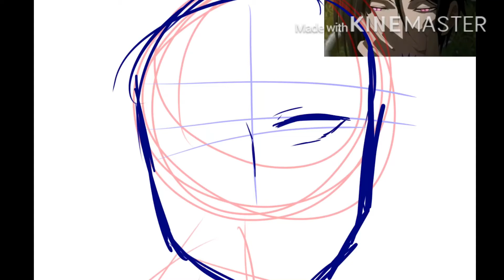Speedpaint of Sebastian from Black butler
Idk what to do there is going to be a meme soon on the bloody painter